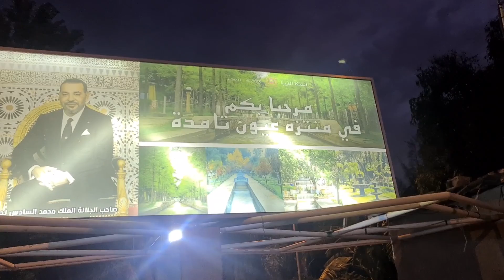عيون تامدة زاوية الشيخ /شاركت معكم ليوم لي دوزت زاوية الشيخ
شاركت معكم غداء في زاوية الشيخ/واكتشفت عيون تامدة بصراحة عجباتني بزاف اجيو تكتشفوا المكان غادي يعجبكم